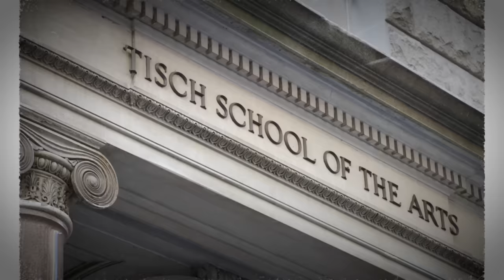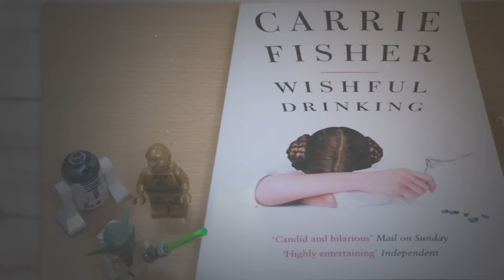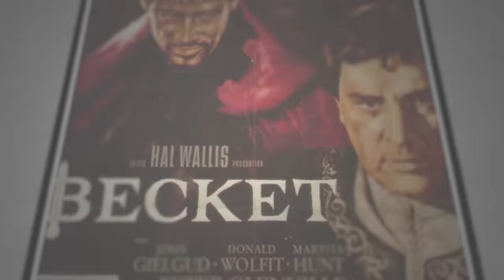15 Actors You Didn't Know Were Dead